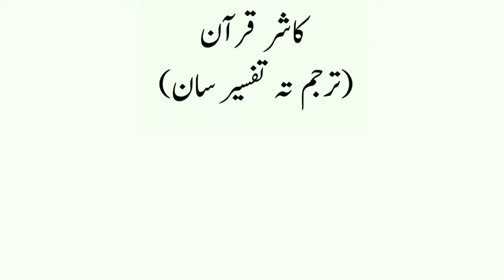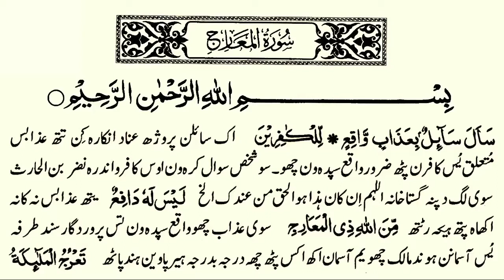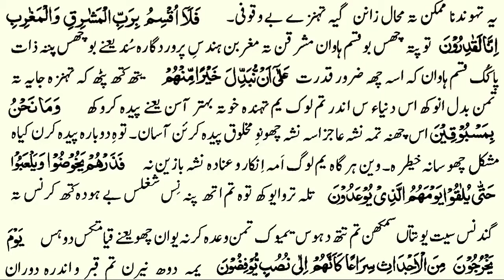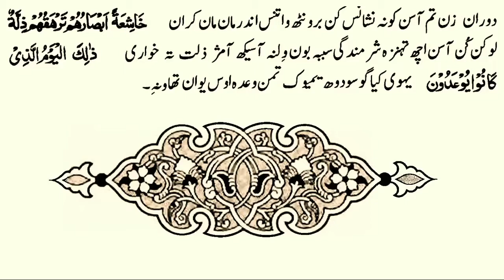070 Surat ul Maarij Kashmiri translated Quran with HD text تفسير سورة المعارج باللغة الكشميرية